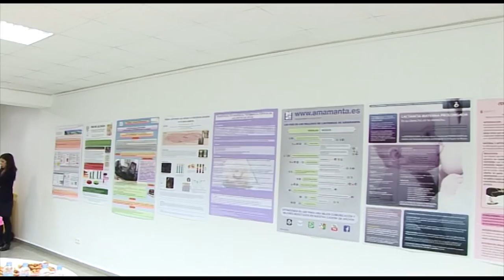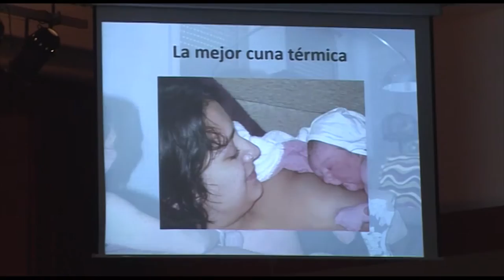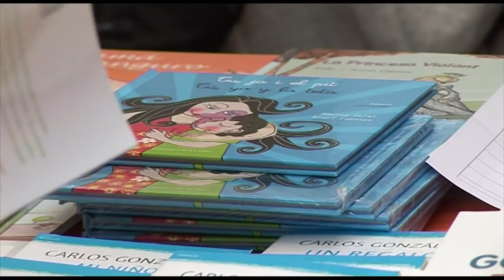XII Congreso FEDALMA | Cecova TV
Matronas no podían faltar en el décimo segundo Congreso de la Federación Española de Asociaciones Pro-Lactancia Materna. Un congreso celebrado en Alboraia, Valencia, y donde profesionales, asociaciones y madres se han dado cita para reflexionar sobre la lactancia materna y sus beneficios así como para compartir experiencias.